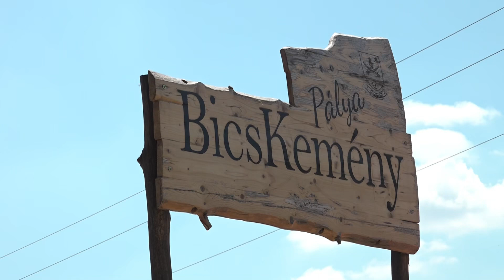TÁPIÓ+ magazin XI. évf. 17. adás 1. rész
TÁPIÓBICSKE EXTREMERUSH 5.0
Tápió+, a Tápió-vidék térségi magazinműsora vasárnap és hétfőn 21 órától, kedden és szombaton 10 órától, szerdán 18 és csütörtökön 22 órától a Williams televízióban.